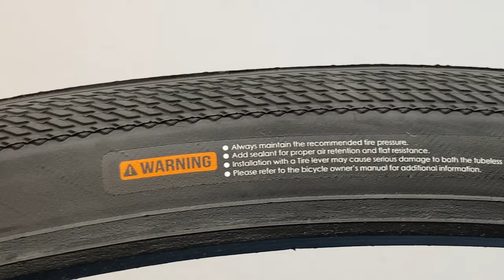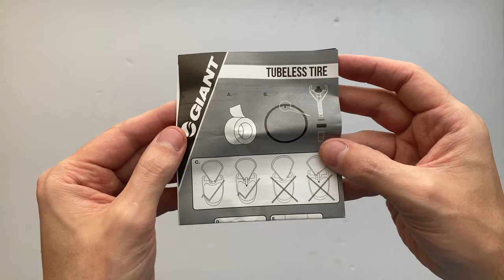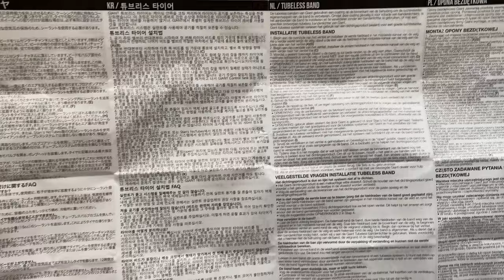Gavia Fondo 1 Tubeless Kerékpár Külső Gumi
A Giant Gavia Fondo 1 gumiabroncs kiválóan alkalmas téli edzéshez, vegyes terepen való tekeréshez vagy csak egy extra hosszú szombat délutánra a nedves úton. A Gavia Fondo egy robusztus, RR-E keverékkel és Race Shield defektvédelemmel ellátott, vegyes terepabroncs. Kiváló tapadást, nagy futásteljesítményt és maximális defektállóságot kínál. Ez a gumiabroncs Seawastex FCFC nejlont tartalmaz, amely óceáni műanyagból készül, hogy erős, tartós, időjárásálló termékeket hozzon létre.